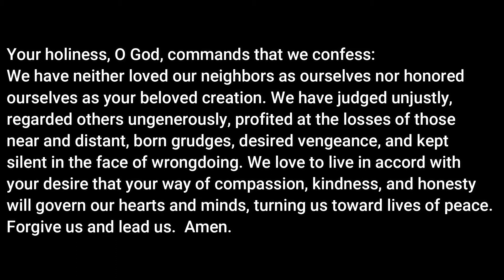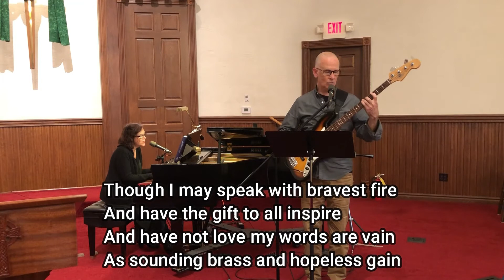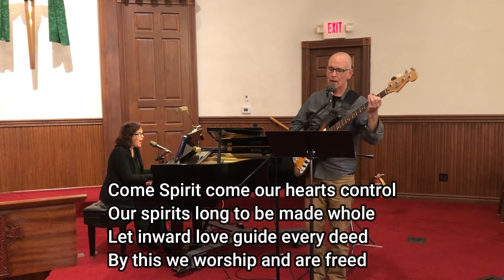Sunday Worship, October 25, 2020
Join us for worship at 9:45a on Sunday, with music beginning at 9:30a.